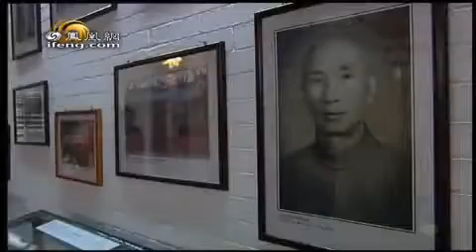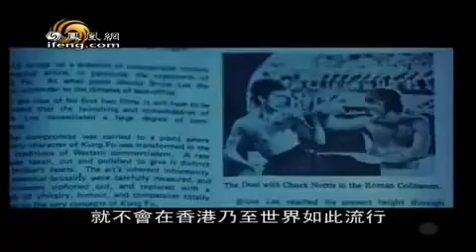The True history of Ip Man Wing Chun Lineage Part 4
Grandmaster Yip-Man 一代宗师叶问